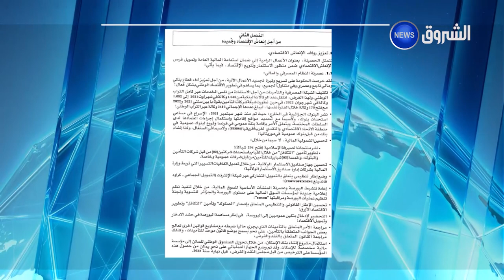بيان السياسة العامة للحكومة يوضح إستراتيجية الدولة في النهوض بالإقتصاد الوطني